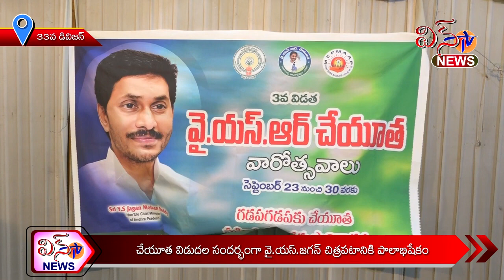33వ డివిజన్ ... చేయూత విడుదల డ్\సందర్బంగా వై.యస్. జగన్ చిత్రపటానికి పాలాభిషేకం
33వ డివిజన్ ... చేయూత విడుదల డ్\సందర్బంగా వై.యస్. జగన్ చిత్రపటానికి పాలాభిషేకం